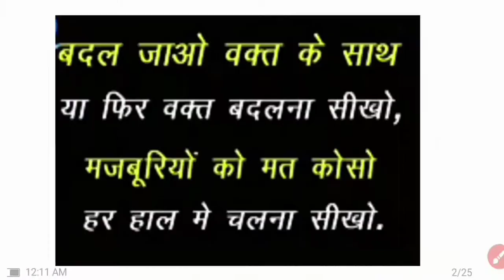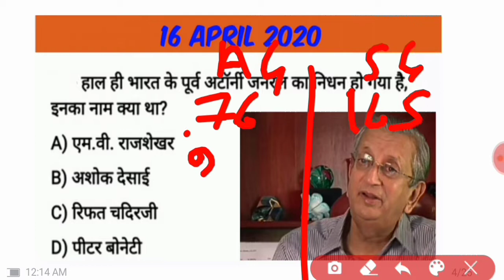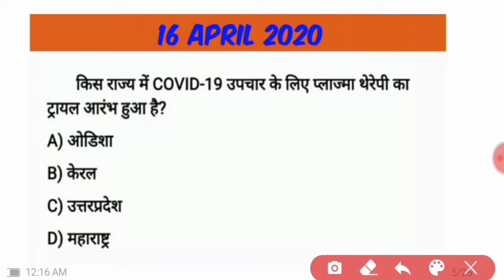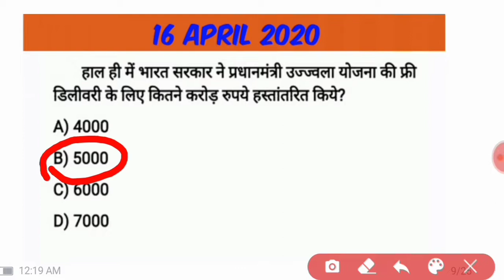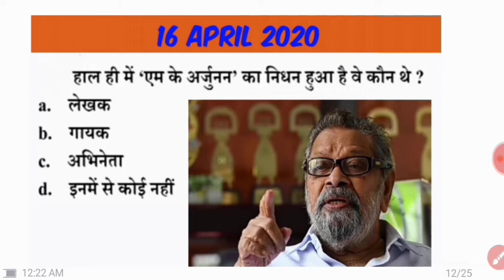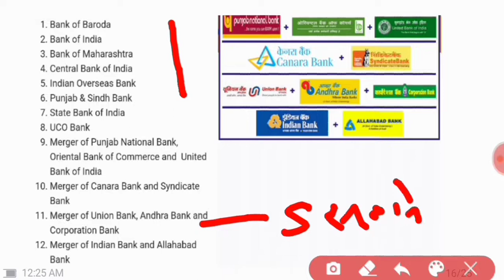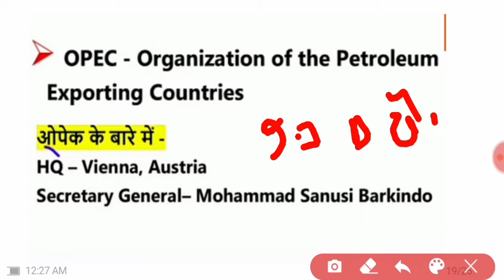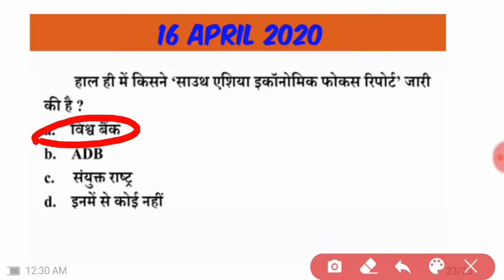16 April Current Affairs || Daily Current Affairs || Static Gk|| All Exam || Ankit patel